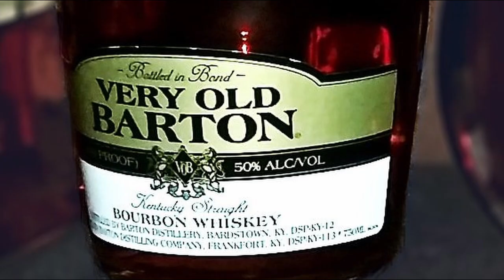Very Old Barton 100 Proof - Amazing Value or Hot Garbage ?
Today we review Very Old Barton 100 Proof. It has won awards for be a great value Bourbon , but is it deserving of those awards ? Let's find out !